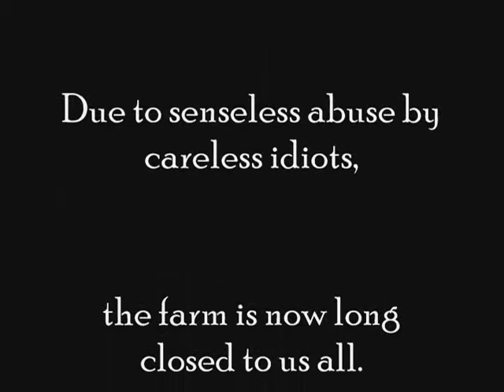Billy Bob Barker's Fishing Program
The James River between Eagle Rock and Buchanan, Virginia, is rife with smallmouth bass and big galoots.